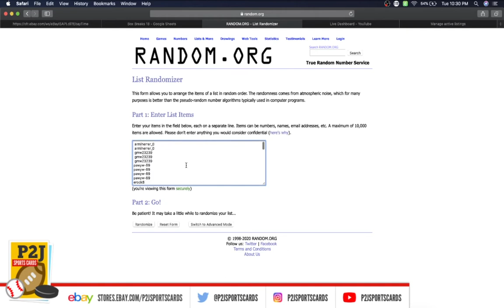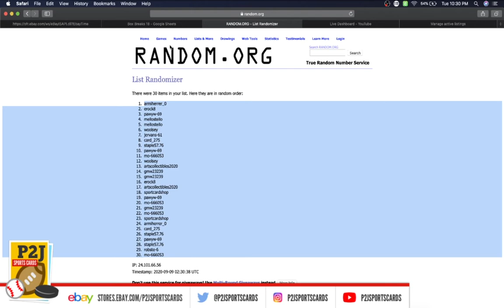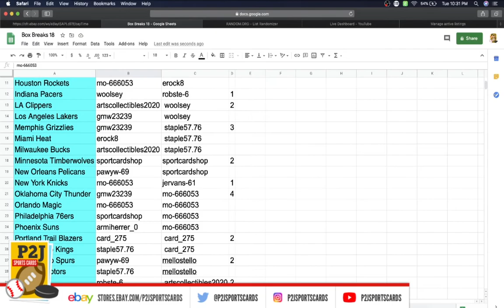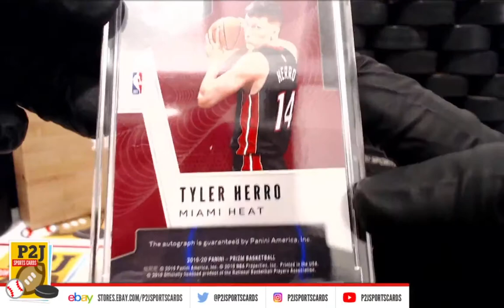Break #3283 2019/20 Hit Parade Basketball Limited Edition Card Box Break nba P2J Sports Cards